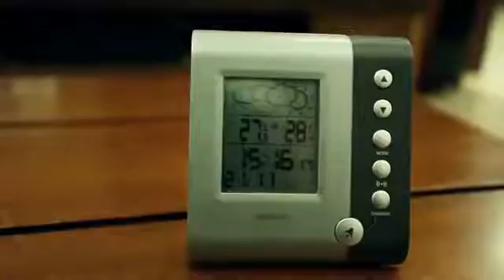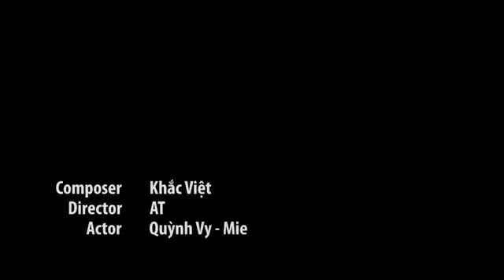Chính Là Anh The Men YouTube